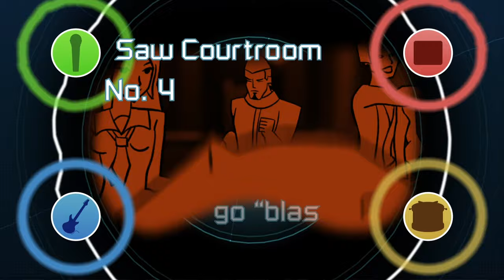Batman Beyond vs Apollo Justice. Snakebite Rap Battles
apollo justice ace attorney vs dc batman beyond batman justice league rap battle

Take that! In a two-for-one special, Snakebite Rap Battles returns with a battle of the future spin-offs. In this match, Batman Beyond, the DCAU’s dark defender of Neo-Gotham and protege to Bruce Wayne, battles Apollo Justice, Ace Attorney’s most perceptive defense lawyer and protege to Phoenix Wright, to see who’s better at carrying on the fight for justice through the guidance of legendary mentors.

===CAST/CREW===
CAST
ColeTheCole as Batman Beyond
Yukigloom as Apollo Justice
Mr. Tibbs as Bruce Wayne

CREW
Written and directed by Snakebite126
Instrumental by Hollywood Legend Productions
Mixing and Mastering by Freshy Kanal
Beat Arrangement by Freshy Kanal
Additional Instruments by GamingPlush64, Yukigloom, and Freshy Kanal
Additional Vocals by Rosenthal, GamingPlush64, Special Inquisitor Rayyan, and JustGamer
Art by Snakebite126
Additional Assets by AllDesignCreative, GreenPedia, and Visual King
Additional art and assets taken from their respective media
Editing by Snakebite126
Backgrounds taken from their respective media
Thumbnail by Rabi

Special thanks to Alchemyking, Freshy Kanal, Mothmancha, Shimario, GamingPlush64, Rabi, Yukigloom, Rosenthal, JustGamer, Special Inquisitor Rayyan, TAFox, Azia, RNG, 3ple, Xevo Law Offices, my crew, my parents, and all of you guys :)

apollo justice ace attorney is the protagonist of apollo justice ace attorney and one of the main protagonists of the apollo justice trilogy. he is a young lawyer working under the legendary phoenix wright ace attorney, assisted by lawyer athena cykes and phoenix wrights daughter trucy wright. he has a special talent for perceiving people’s lies, a power augmented by his bracelet, which he uses to get the truth out of witnesses. apollo justice has faced off against many prosecutors like klavier gavin, simon blackquill, and nahyuta sahdmahdi, and is known for his chords of steel that he uses in the courtroom. apollo justice is phoenix wrights protege and has proven himself to be just as capable if not more in a court of law.

batman beyond terry mcginnis is the protagonist of dc animated show batman beyond thats a spinoff of batman the animated series. set in a future gotham city with an old retired batman and a new cyberpunk style of crime, high schooler terry mcginnis is mentored by bruce wayne to become the next batman after his father is killed. batman beyond went for three seasons and got an animated film return of the joker before being canceled, and the batman beyond characters returned for a proper finale in justice league unlimited. batman beyond faces against old villains like joker ras al ghul and mr freeze as well as new ones like inque shriek big time and spellbinder. batman beyond has a large cult fanbase among dc fans in spite of dc’s lack of adaptive material in recent years. terry is a lot more quippy and less serious than his old mentor, but still has the same sense of heart and justice.